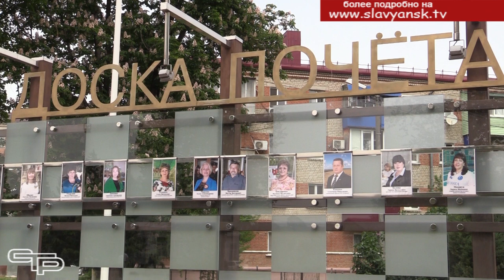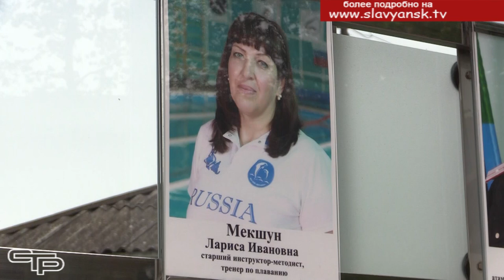Честь - по труду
Когда вы проходите по улице Красной Славянска -на- Кубани, то около здания районной администрации внимание привлекает современная Доска почета с портретами славянцев, которые своими успехами в труде завоевали авторитет и заслужили благодарное внимание земляков. На торжественный прием, посвященный открытию обновленной Доски почета, были приглашены те, чьи фотографии там были размещены